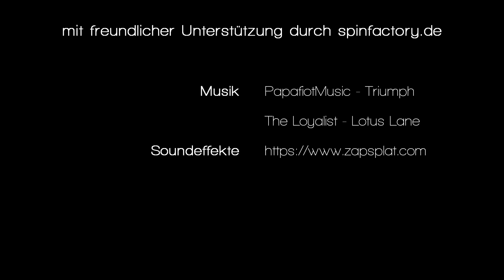[TT] PiMPLEPARK Castro - Built for the finest in long pimple action?!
Mit dem Castro präsentiert PiMPLEPARK das zweite Holz. Ob die Neuentwicklung seinem vielversprechenden Namen gerecht wird und welche Besonderheiten wir sonst noch bei unserem Test feststellen konnten, seht ihr in diesem Video...

[Test-Setup]
Holz: PiMPLEPARK Castro
VH-Belag: PiMPLEPARK Epos (rot, 1.7)
RH-Belag: PiMPLEPARK Cluster (rot, OX)
TTR-Niveau der Testspieler: ca. 1450 bis 1750
Ball: 3-Stern-ABS

[Videoequipment]
Kamera: Nikon D3300
Mikrofon: RØDE VideoMicro
Videoschnitt: MAGIX Vegas
Grafiken: GIMP, Inkscape